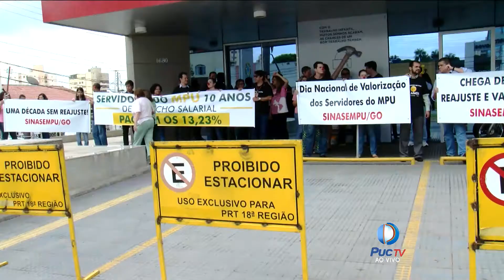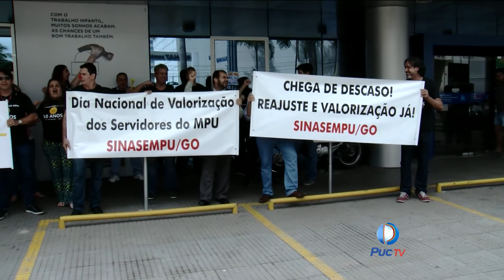TJ GOIAS Manifestação MPU - 15-03-2016